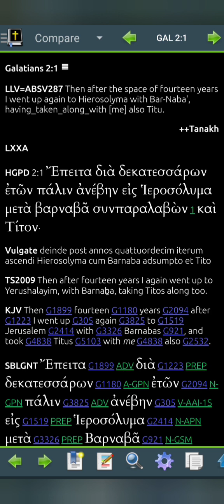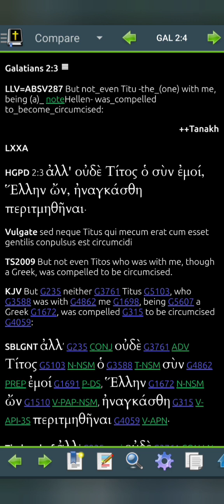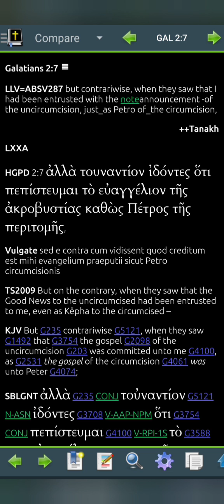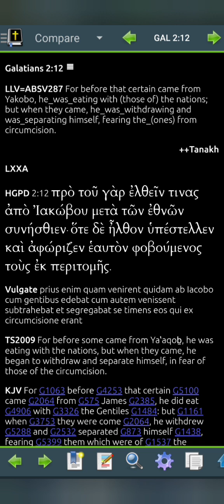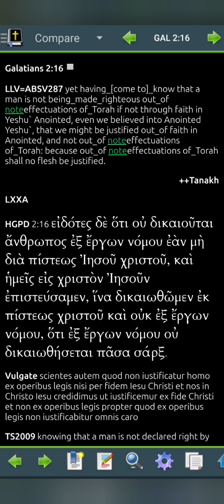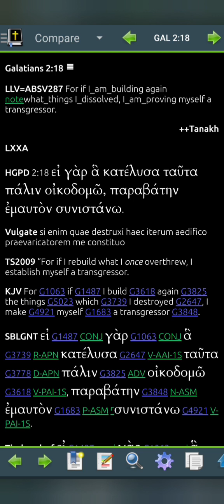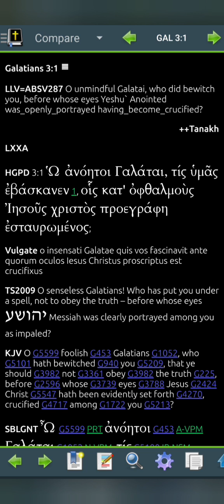Galatians 2 LLV287 for 2024 (Read Me The Bible, Garth.)